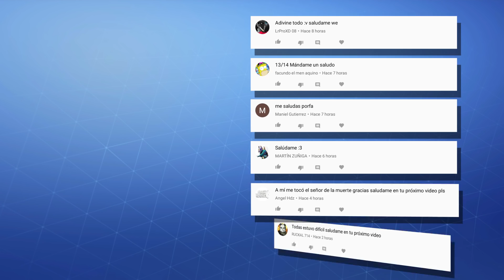ADIVINA EL ARMA DE FORTNITE POR SU TIPO DE MUNICIÓN Y TAMAÑO DE CARGADOR | tusadivi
¿Conoces perfectamente las armas de Fortnite? Hoy te traigo un desafio con el que podrás demostrarlo! Adivina cual de las 6 armas coincide con el tipo de municion y tamaño de carga mostrados. ADELANTE!